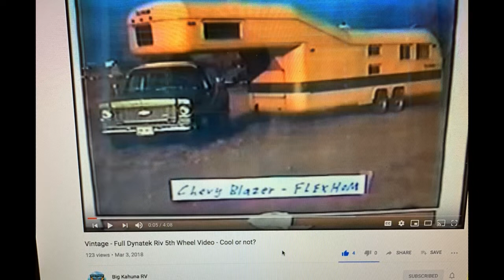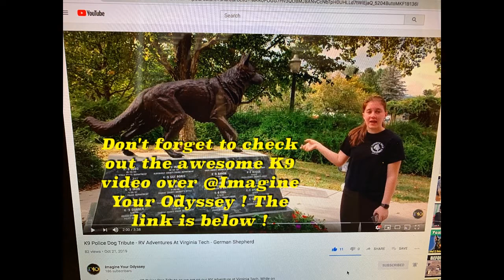Video RAID !! Vintage 5th Wheel RV Concept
Cool vintage rv concept !

Buy all the gear we use at Amazon.

The Vimble 2 is our favorite piece of equipment it turns your cell phone into a vloggers dream recording machine !! We do get a small fee if you use these links but it doesn't cost you any extra. Even if you need something else click through this link and we will get a cut and that will help our channel.

Geopress water filter.